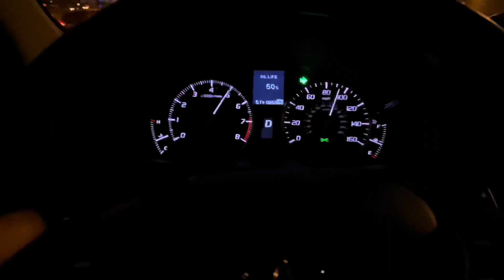Reminiscing ￼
Comment what’s your favorite part down below ⬇️